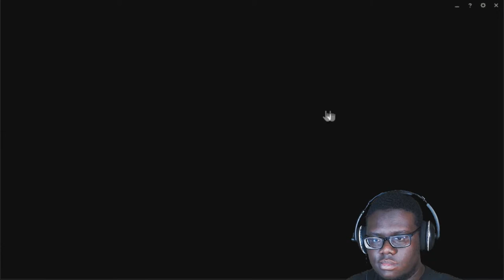DEMONITIZED | League of Legends w/Agoshi